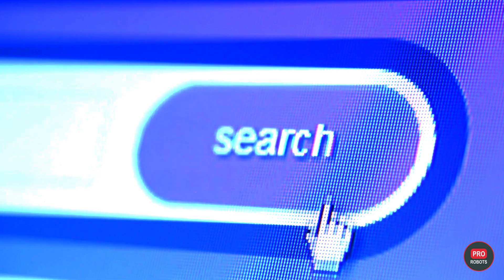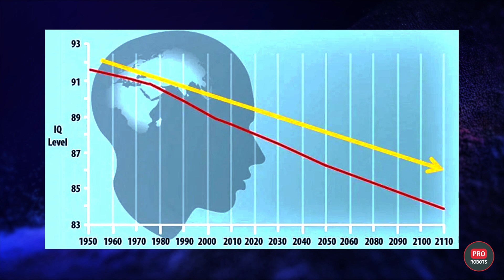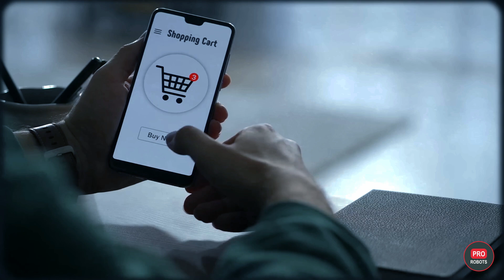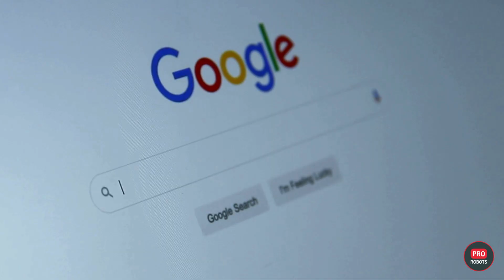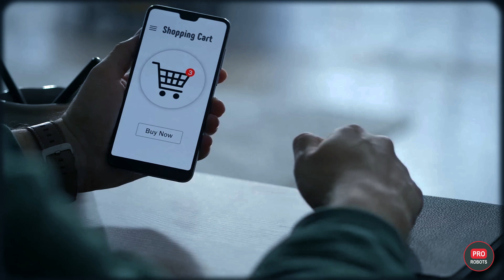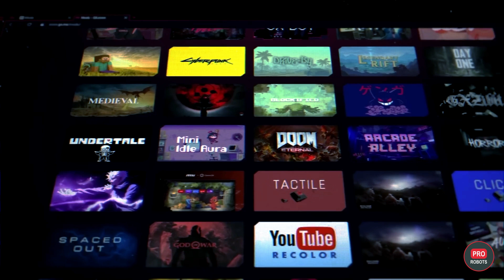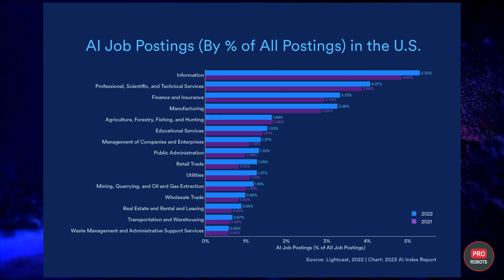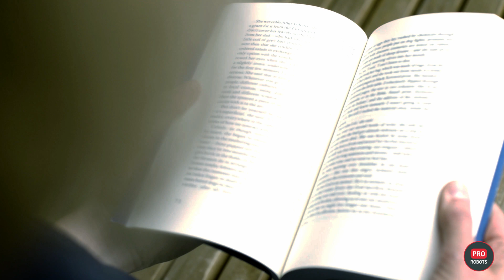Tech’s Dark Side: Is a Neuro-Apocalypse coming? Why are we passive content zombies? | PRO Robots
Hello, friends! 👋

In this video, we’re going to talk about how modern technologies are influencing us and our lives. We’ll embark on a fascinating journey from the wisdom of Socrates to the possibilities of neural networks.

You’ll discover why it’s so important not just to consume information but to explore it, and how to preserve ourselves in this digital world. Together, we’ll find answers to questions like: how not to become passive consumers, how to maintain our memory and creativity, and how to use AI for our benefit.

Join us to become stronger and wiser in this rapidly changing world! 💖

00:00 - Introduction
01:39 - Multitasking and Efficiency
02:33 - Emotional Burnout and Passivity
04:07 - Artificial Intelligence and Its Impact
05:55 - The OpenAI Effect and Social Media
07:53 - Neural Networks and Their Influence
09:40 - The Superiority of Artificial Intelligence
11:03 - Neural Networks and Their Influence
11:52 - Control Over Life and Virtual Assistants
12:15 - The Boiling Frog Effect
12:54 - Tips for Survival in the Digital World
14:19 - Conclusion

Thinking Like a Robot: Why We’ll Never Be as Smart | Are We Really This Dumb? | PRO Robots